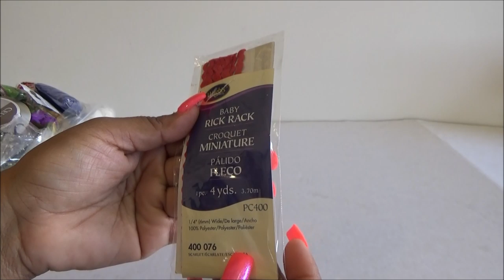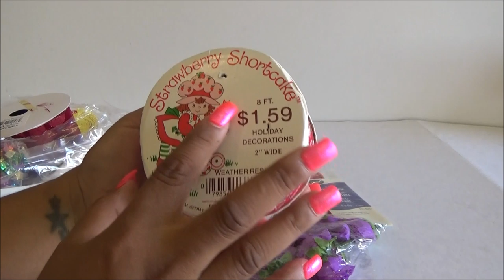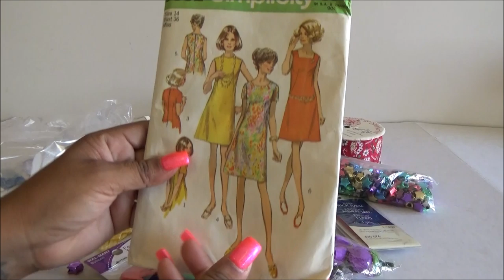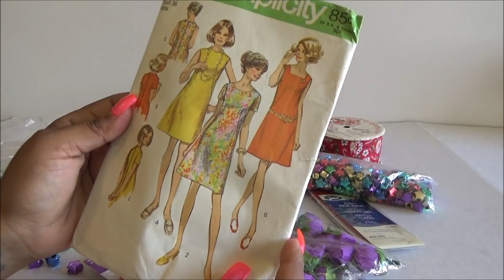Abriendo Bolsitas con Laurita: Material para Manualidades - Liston de Rosita Fresita